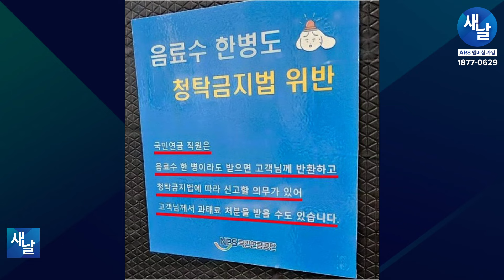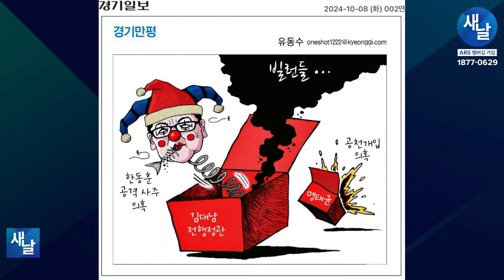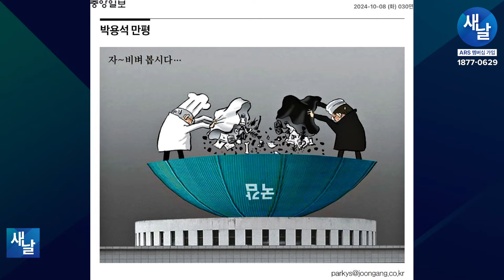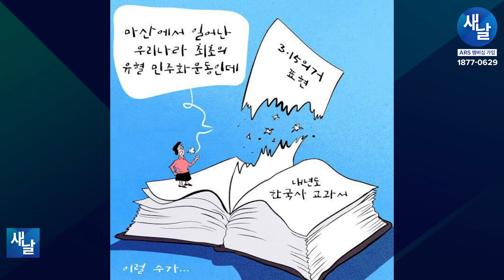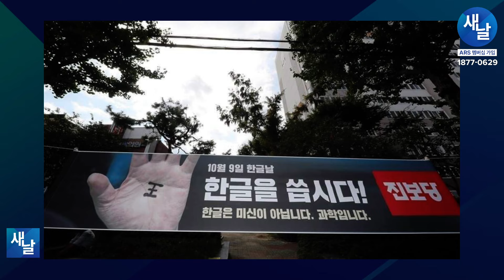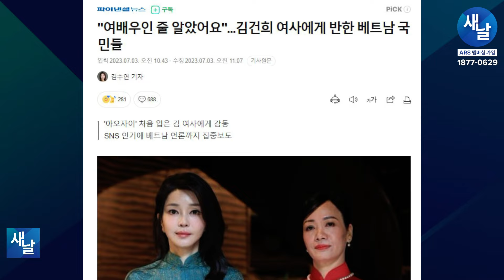[재밌는 짤] 현직 장관이 국회에서 이래도 되나?